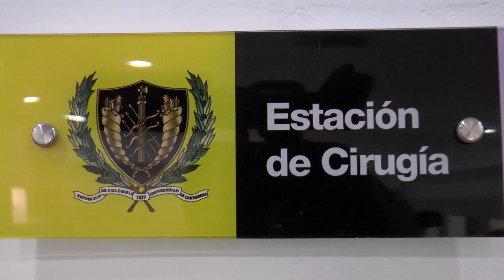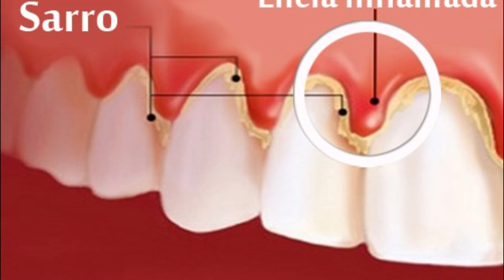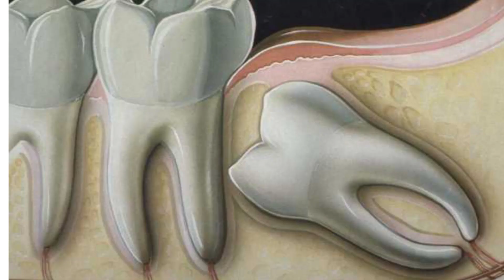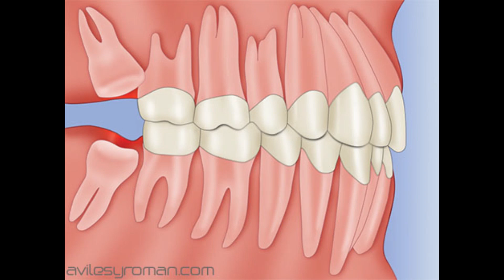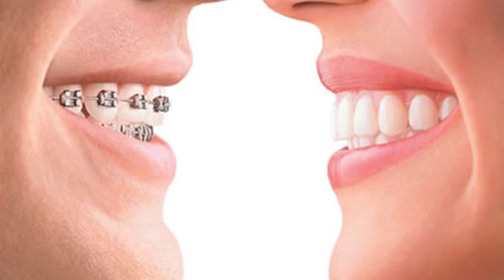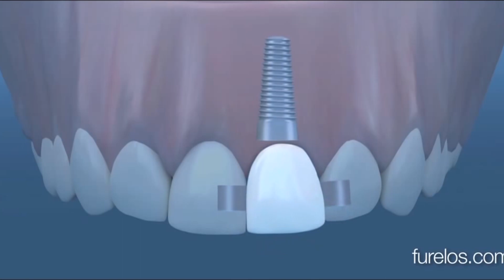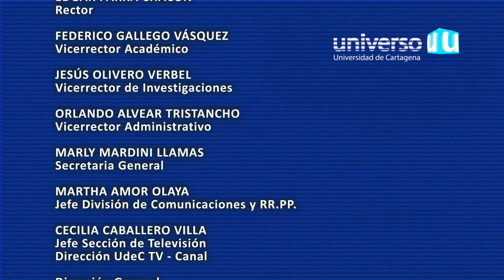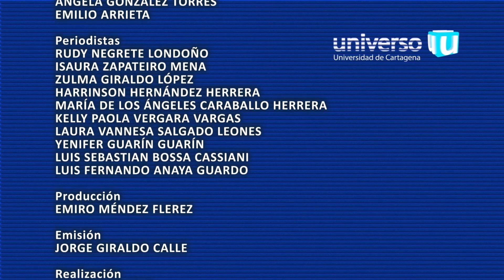Universo U 267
Especial Programa de Odontología